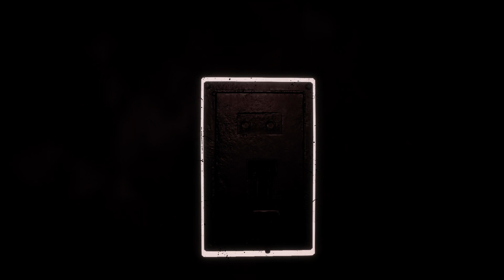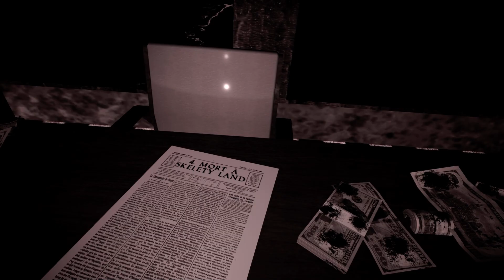Skelety in the Park of Nightmares - Young & Afraid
Trying to not be afraid in first-person adventure horror game Skelety in the Park of Nightmares.

HUMBLE BUNDLE

FANATICAL

BRAVE BROWSER